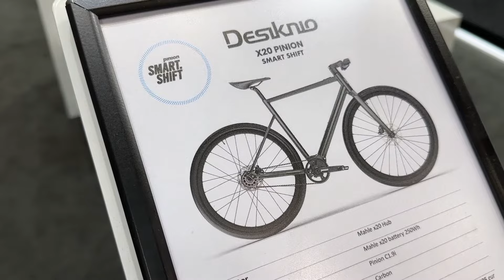All New ! 2024 Desiknio Pinion X20 Smart Shift